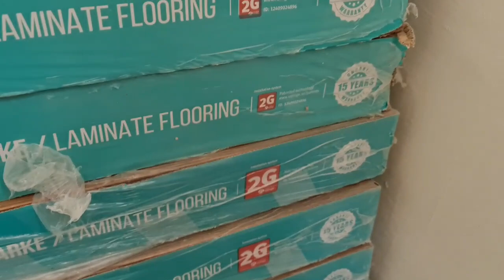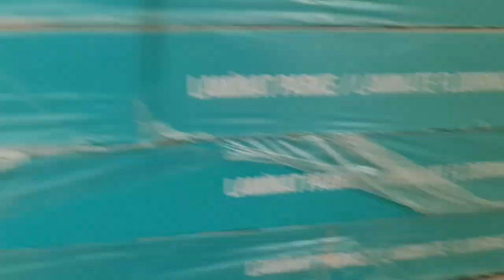Tek Başına Dubleks Ev Yapımı (20.Bölüm)